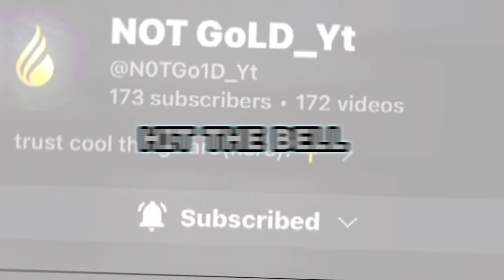We finally defeat the Ender dragon ft.JOSH Season 1 Episode 11